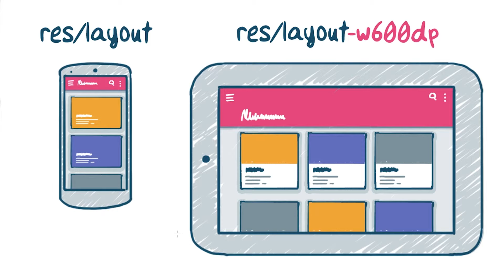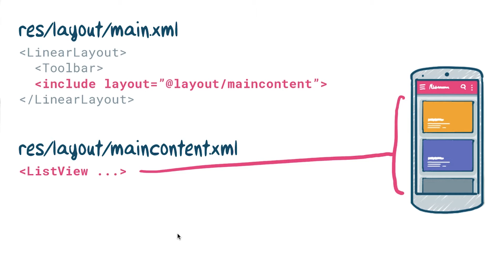What to vary at your Breakpoints